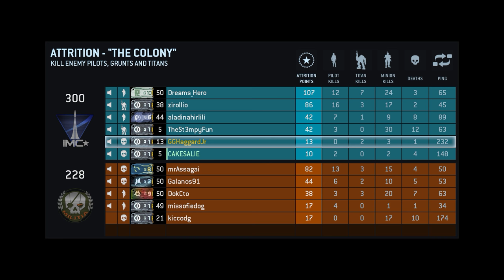TitanFall + Part 7 + Campaign + The Colony + Attrition + with Nigerian Prince